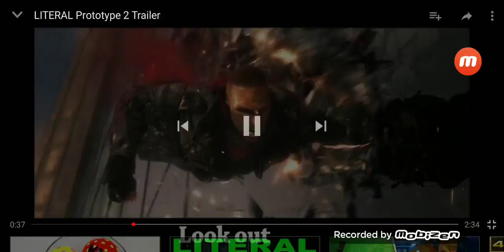Who's he gonna go for first